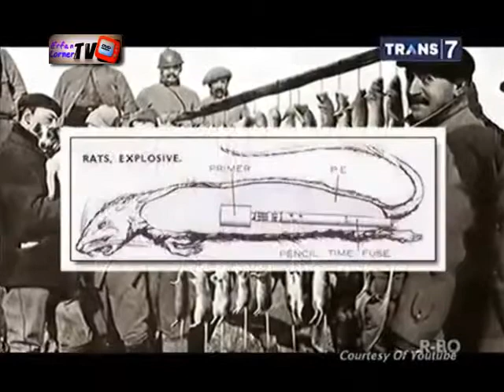Mesin Waktu - Hak Asasi Hewan